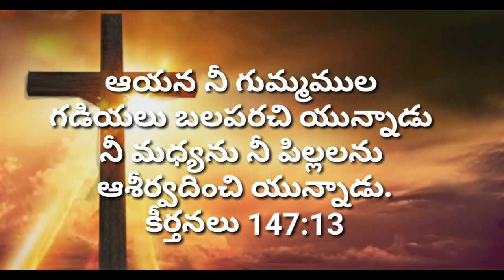god's promise today